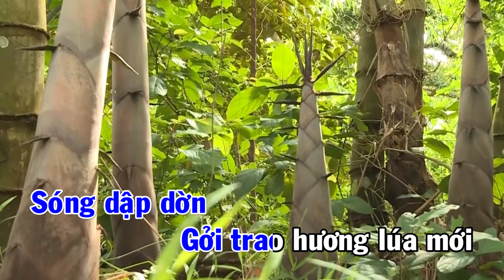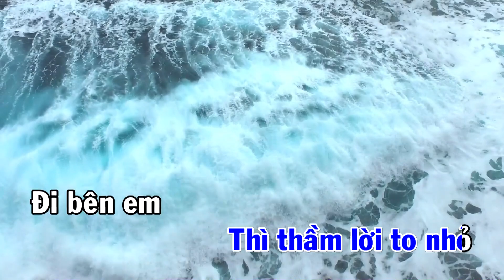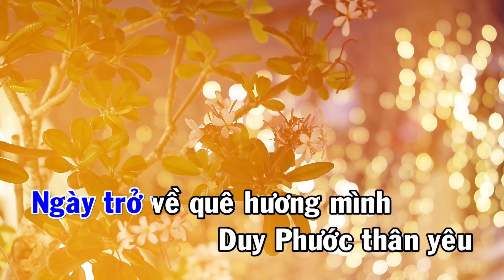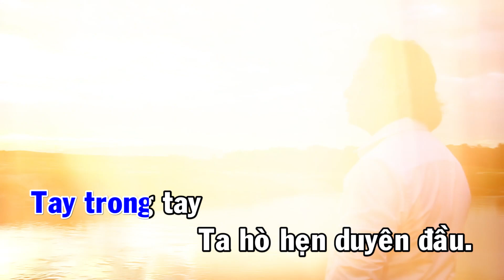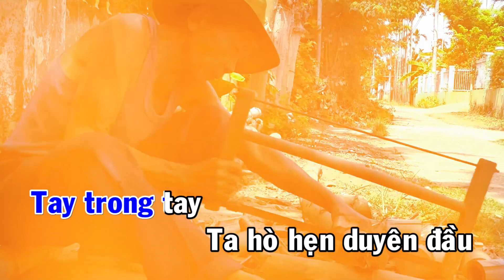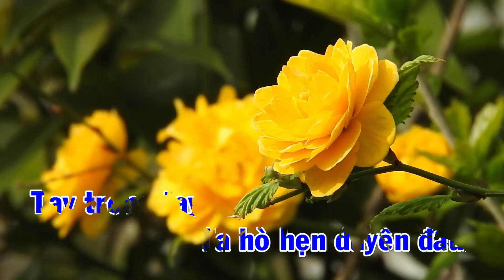Karaoke Beat Full MV DUY PHƯỚC NGÀY TRỞ VỀ -